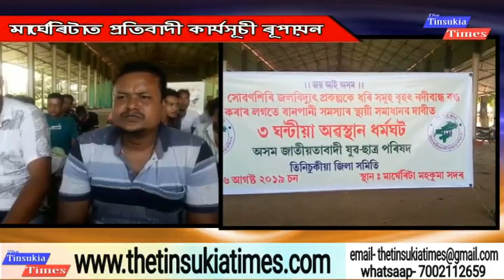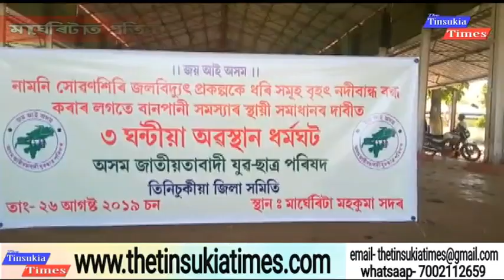বৃহৎ নদী বান্ধ বন্ধ কৰাৰ দাবীত উত্তাল তিনিচুকীয়া